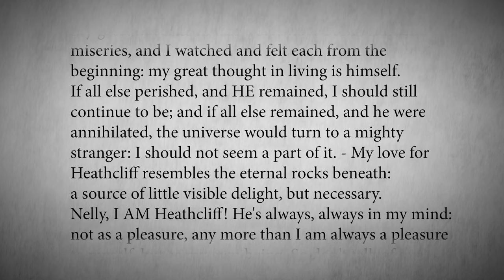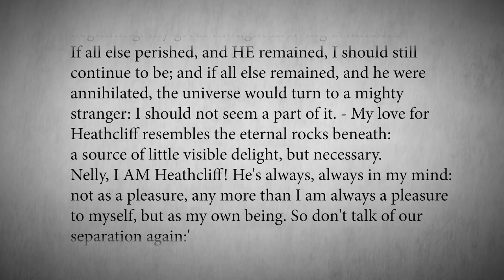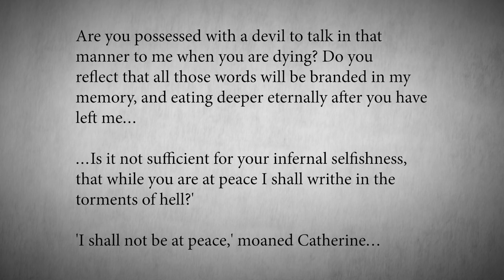Episode 18: The Brontë Sisters | The Authority with Joseph Pearce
In episode 18 of The Authority, Joseph Pearce takes a closer look at all three of the Brontë sisters. Find out how Emily, Charlotte, and Anne Brontë's Christian beliefs influenced their legendary works that showed the sanity of sanctity as the only rational alternative to the insanity of sin.